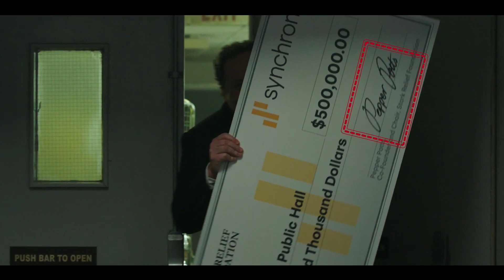Pókember: Idegenben - Minden rejtett utalás és meglepetés a filmben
Befutott a mozikba a PókemberIdegenben, és ahogy azt már megszokhattuk az MCU filmjeitől, úgy ez is tartogat jó pár utalást a korábbi filmekre, és persze a képregényekre is. Lássuk őket! Figyelem, a videó SPOILERES!